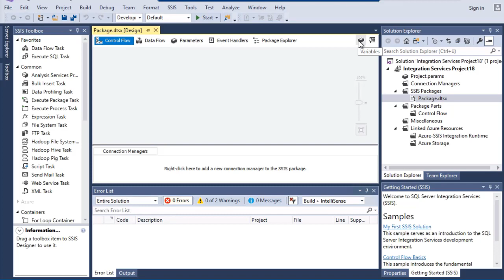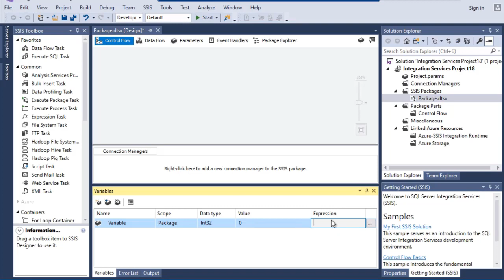Integration Services Variablen anzeigen // SSIS // Business Intelligence in der Praxis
Im Umgang mit Integration Service Paketen ist der Einsatz von Variablen essentiell. In diesem Video erkläre ich wo ihr diese findet und wie diese angelegt werden.